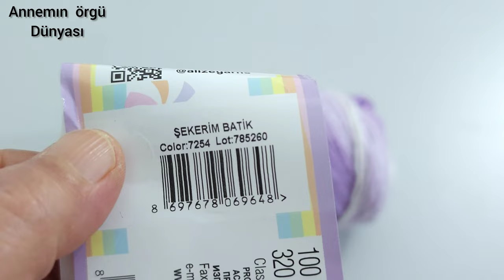Annemin örgü dünyasından sizlere harika kolay örgü modeli! yelek modelleri ✔ crochet knitting